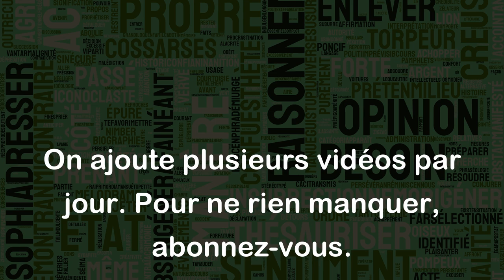Ne pas avoir froid aux yeux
L'expression "Ne pas avoir froid aux yeux" signifie être courageux, audacieux ou intrépide. On l'utilise pour décrire quelqu'un qui n'a pas peur de prendre des risques, de faire face à des défis ou de faire preuve de hardiesse dans des situations dangereuses ou difficiles.
Exemples :
- "Il est vraiment courageux, il n'a pas eu peur de sauter en parachutes du haut de la montagne, il n'a pas froid aux yeux."
- "Elle a osé demander une augmentation à son patron, elle n'a pas froid aux yeux."
- "Le pompier s'est aventuré dans l'immeuble en flammes pour sauver une personne, il n'a pas froid aux yeux."
En somme, cette expression montre que la personne est déterminée et n'a pas peur de prendre des risques.